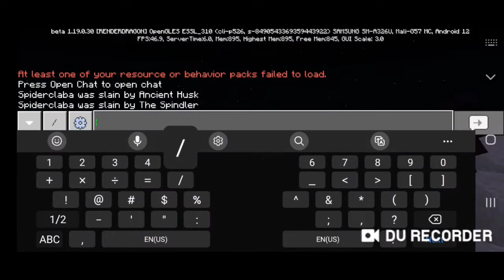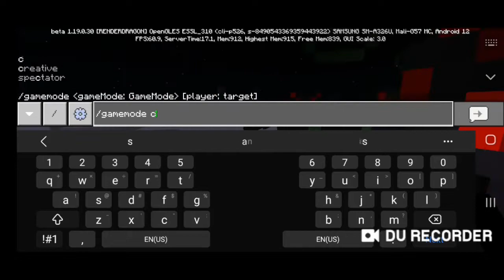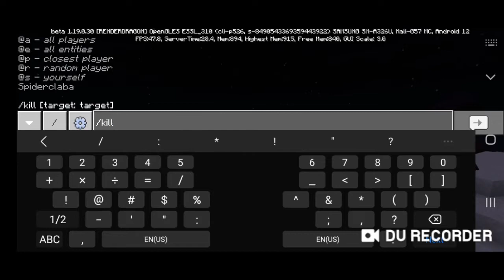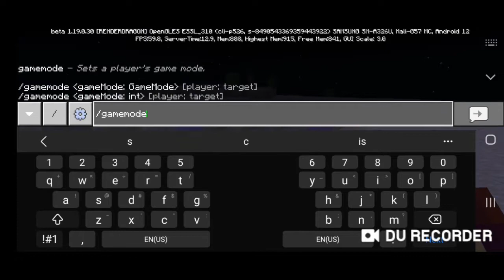Sergio's Mod showcases: Questcraft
0:00 Intro
0:05 Collection Quests
2:20 Summon Quests

I like this mod, simple and easy to understand